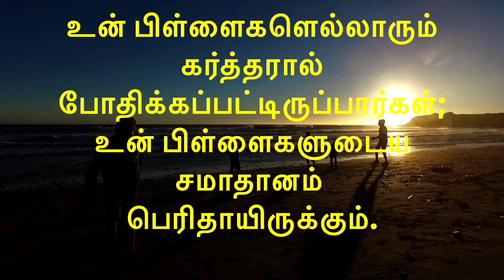Daily Bible Verse [19-12-2020] /இன்றைய வேத வசனம்/ Watch this today and get blessed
Hi Dear friends, Daily Bible Verse 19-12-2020/ இன்றைய வேத வசனம்/ Watch this today and get blessed/ Tamil Bible verse/ Today Bible verse/ Bible verse for today/ God’s word for today/ what is the bible verse for today/ Morning Bible verses to start your day/ TOdays Blessing/ morning meditation/கடவுள் அன்பு /Way of God/The God’s protection/ Please share it with your loved ones/ May God bless you abundantly/ Isaiah 54/God will hold you, so don’t worry about any problems you face today!!!